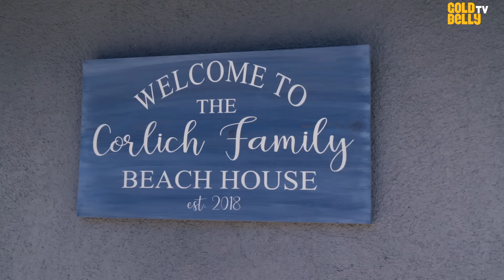Watch Chef Cat Cora Unbox Her Famous Italian Cream Cake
Watch Iron Chef Cat Cora unbox her famous Italian cream cake on Goldbelly TV! Since being crowned the first female Iron Chef on Food Network’s “Iron Chef America” back in 2005, Mississippi-born chef Cat Cora has gone on to become one of America’s most well-known celebrity chefs and restaurateurs. This is the cake that her Grandma Alma served at anniversaries, funerals, weddings, baptisms, and especially birthdays, and it’s a moist and luscious cake loaded with coconut and almonds, with a cream cheese frosting.